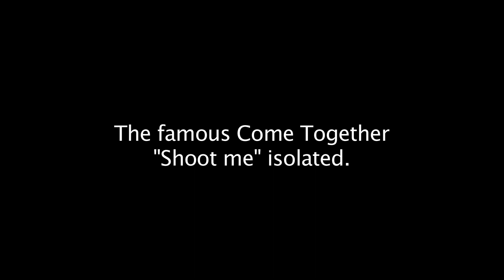Beatles Secrets | Come Together "Shoot Me" Isolated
The isolated lead vocals of Come Together shows John pronouncing "shoot me" during the intro. The "me" is almost hidden by the percussions contained in the same track and by the bass line but it's there...